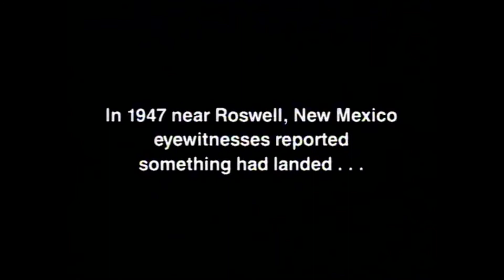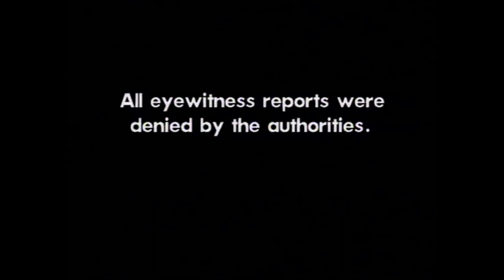Mörti Viventi - Hanger 18 (Lockdown Megadeth Cover)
Here's our lockdown cover of 'Hangar 18' originally by the mighty Megadeth.

All video and audio was recorded during the 2020 Coronavirus pandemic on our mobile phones (!!!) and then edited together to make this final video clip.

The virus will not stop us!

CREDITS:
Video & audio edited & mixed by: Adrian J. Heathershaw
Filmed on various mobile phones and edited together using Shotcut.

ABOUT:
Mörti Viventi is a  UK Thrash Metal band based in Lincolnshire.